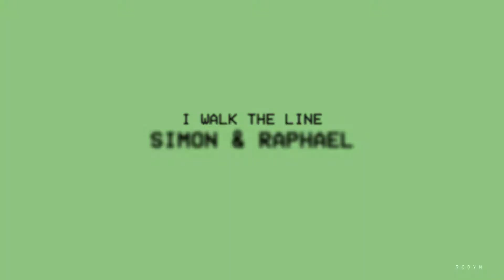Raphael & Simon | you're mine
Shadowhunters
I walk the line - Halsey
Coloring by